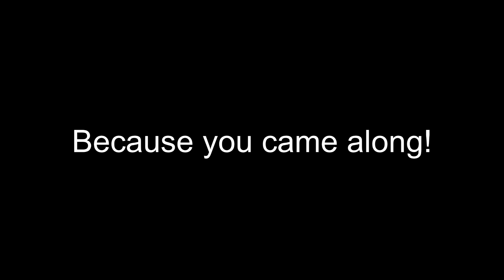Bowne Park Butterfly Garden Flushing NYC 10/9/2023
Trip down memory lane. Back when ​⁠​⁠ButterflySquareGarden was just getting started at Bowne Park, having registered and certified Monarch Waystation